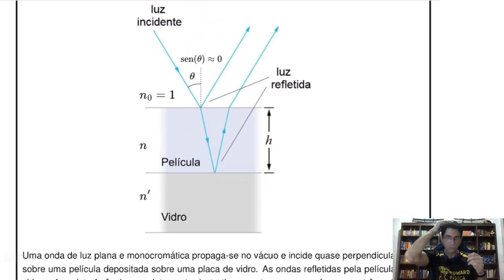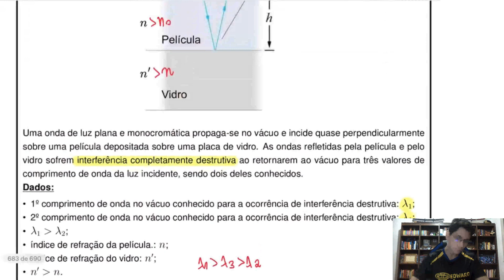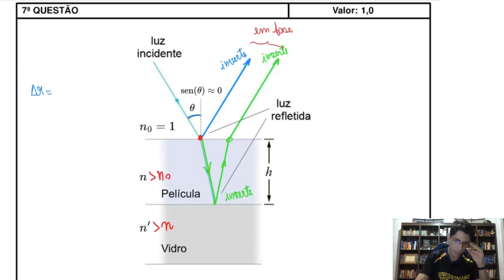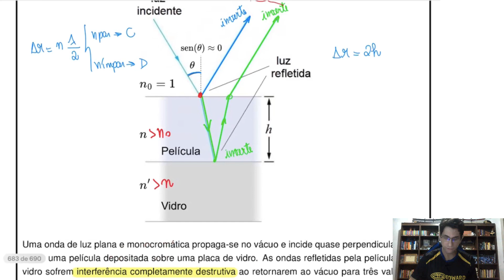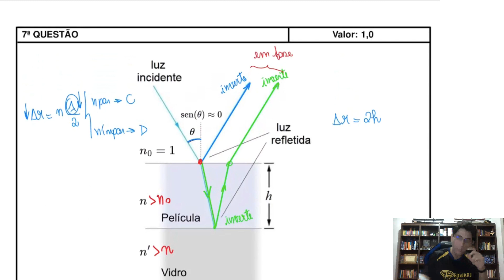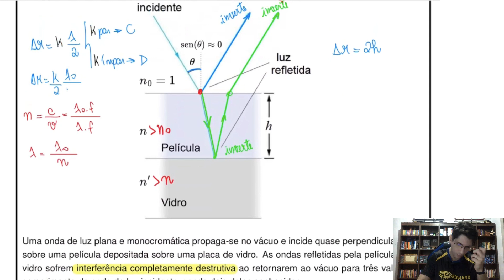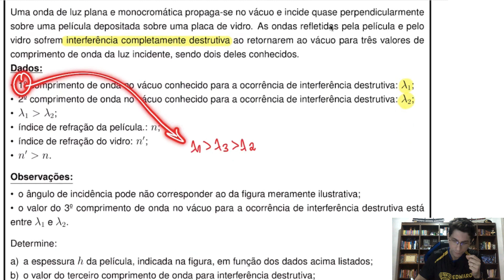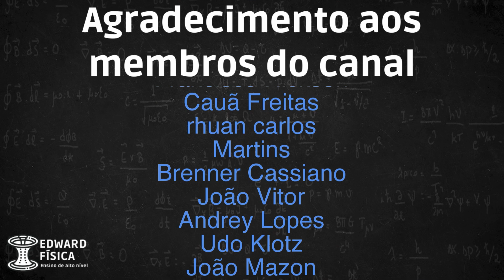IME 2025 - 2ª fase - Questão 07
TÓPICOS:
- reflexão e refração
- interferência

Resolução de física do Concurso de Admissão ao Curso de Formação e Graduação (CFG) do Instituto Militar de Engenharia (IME) 2024/2025 - 2ª FASE - FÍSICA.

ENUNCIADO:
Uma onda de luz plana e monocromática propaga-se no vácuo e incide quase perpendicularmente sobre uma película depositada sobre uma placa de vidro. As ondas refletidas pela película e pelo vidro sofrem interferência completamente destrutiva ao retornarem ao vácuo para três valores de comprimento de onda da luz incidente, sendo dois deles conhecidos.

Dados:

Primeiro comprimento de onda no vácuo conhecido para a ocorrência de interferência destrutiva: λ₁;
Segundo comprimento de onda no vácuo conhecido para a ocorrência de interferência destrutiva: λ₂;

Índice de refração da película: n;
Índice de refração do vidro: n′;
n′ n.
Observações:

O ângulo de incidência pode não corresponder ao da figura meramente ilustrativa;
O valor do terceiro comprimento de onda no vácuo para a ocorrência de interferência destrutiva está entre λ₁ e λ₂.
Determine:

a) a espessura  h da película, indicada na figura, em função dos dados acima listados;
b) o valor do terceiro comprimento de onda para interferência destrutiva;
c) os valores de comprimento de onda no vácuo para o caso de haver interferência construtiva.